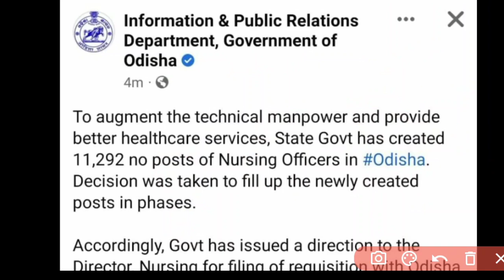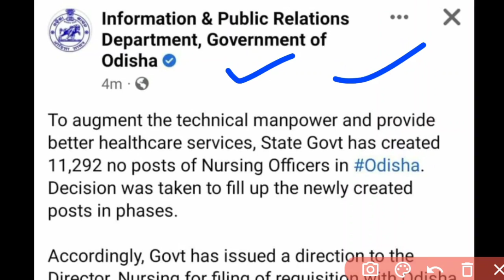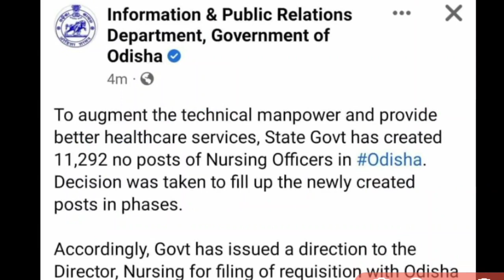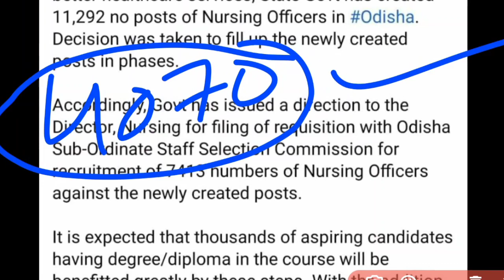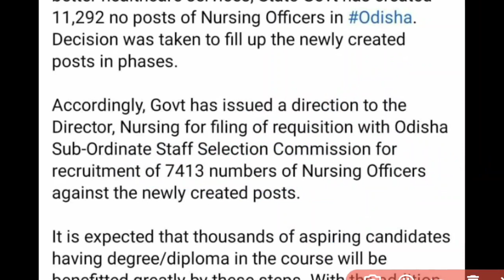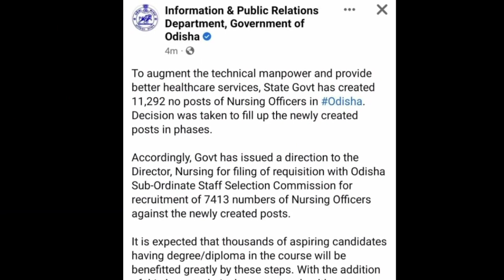🔴ODISHA NURSING OFFICER BIG VACCANCY❗ପୁଣି ଆସିଲା 7413ପୋଷ୍ଟ✅ପୂର୍ବ 4070 POST EXAM କେବେ❓ସମ୍ପୂର୍ଣ ଦେଖନ୍ତୁ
A SMALL TRY TO HELP YOU PREPARATION FOR--::
AIIMS
ESIC
BSF
OSSSC
NHM
RRB
CHO
NORCET
PGI
NURSING QUESTIONS AND ANSWERS.
NURSING MCQ
NURSING COMPITATIVE EXAMS.
NURSING QUERIES.
NURSING ADMISSION.

Jay Jagannath 🙏🙏🙏

@Odisha Nursing
@Being A Nurse(ODISHA)
@CHSE CATALYST
@Laxmidhar Sir